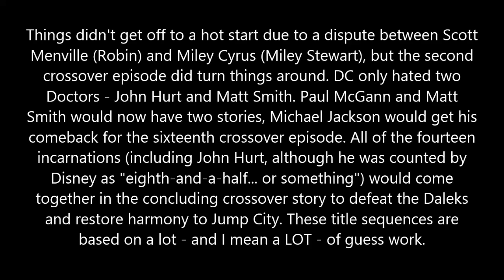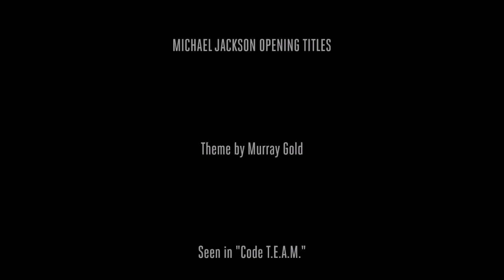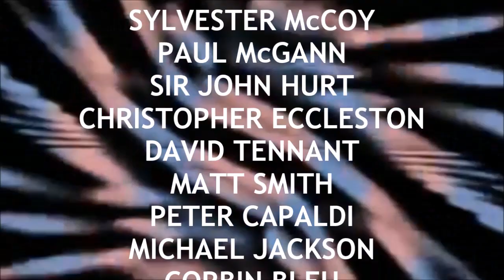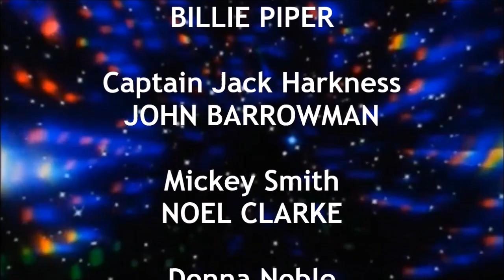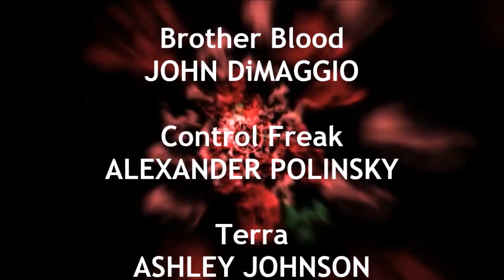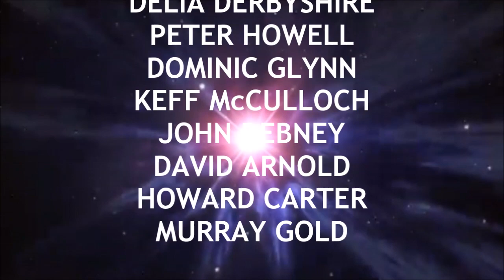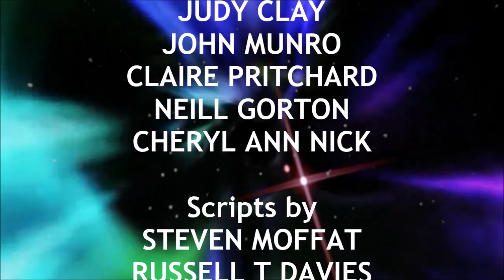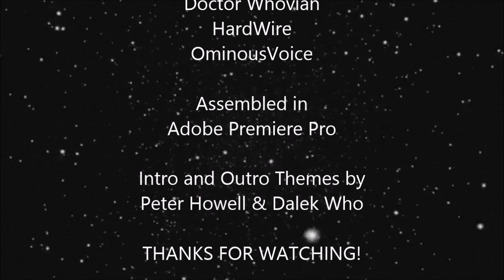Doctor Who - Teen Titans Go Crossover Title Sequence Compilation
Includes my new intro and a new outro.
I also give credit to Space Shark Productions for the Green Screen footage of Peter Capaldi's eyes.
Credits are in the credits of the new outro.
[Where it says "austinstruck", I actually meant to type "austinstrunk".]